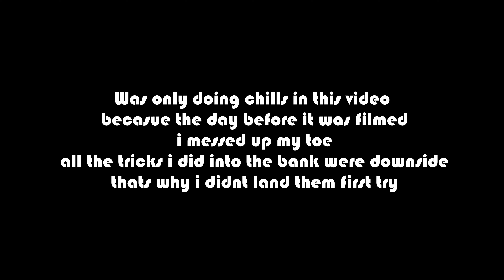GAME OF CALL THE SHOTS WITH TY *insane*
This is a game of call the shots that me and ty filmed yesterday at the skatepark. I was only able to do chills becasue i injured my toe the day before also all the tricks that i did into the bank were downside. Go follow Ty on instagram he is such a sick rider.